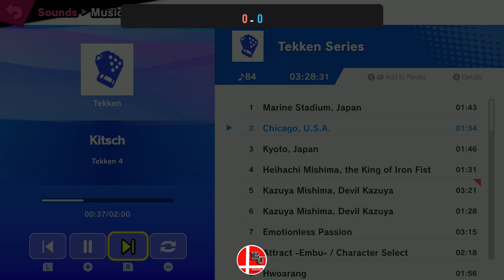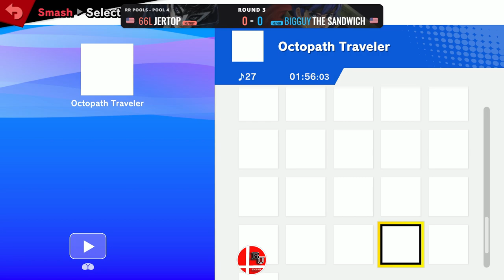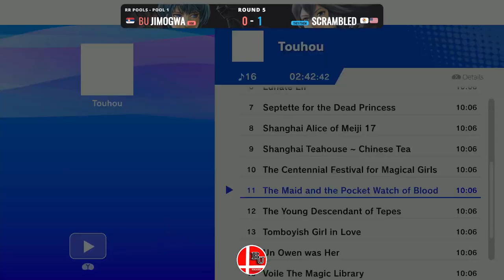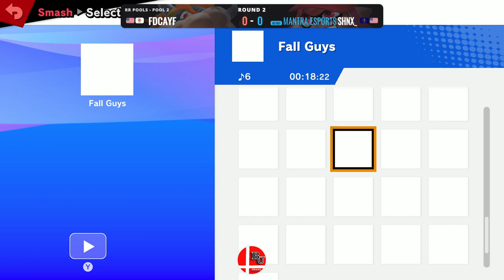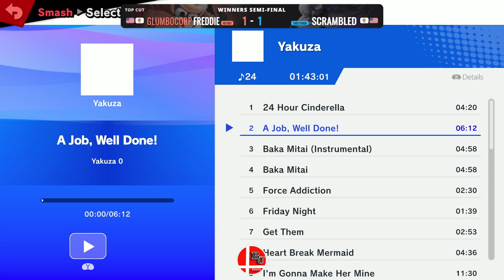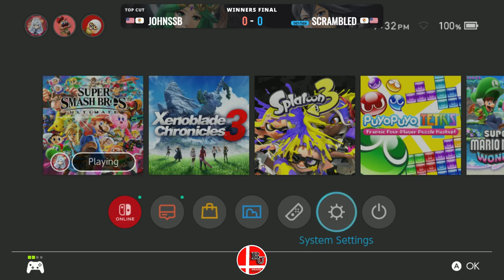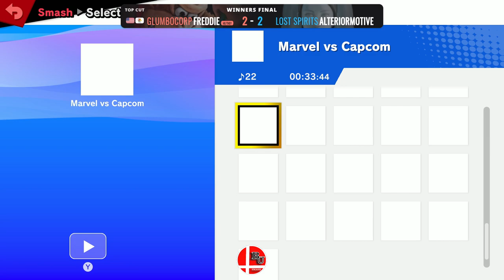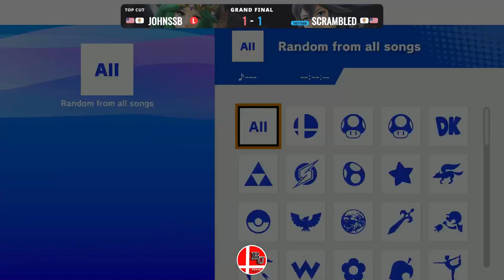Bradley University Smash: Ultimate KABOOM! #49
Streamed live Friday nights at Twitch.tv/BradleySmash2

TIMESTAMPS:
0:00 prestream fluff
14:17 Joe Weaver from Among Us vs Jimogwa
27:08 The Sandwich vs Jertop
36:10 Pseudo vs Freddie
45:18 Pseudo vs EdgyFloors
56:47 Pseudo vs ALTeriorMotive
1:10:21 Jimogwa vs Scrambled
1:17:17 FDcayf vs shnx_
1:28:04 JohnSSB vs Jimogwa
1:46:04 JohnSSB vs ALTeriorMotive
2:00:36 Freddie vs Scrambled
2:22:44 Big D vs Jertop
2:39:46 JohnSSB vs Scrambled
3:04:15 Freddie vs ALTeriorMotive
3:22:35 JohnSSB vs ALTeriorMotive
3:35:10 JohnSSB vs Scrambled